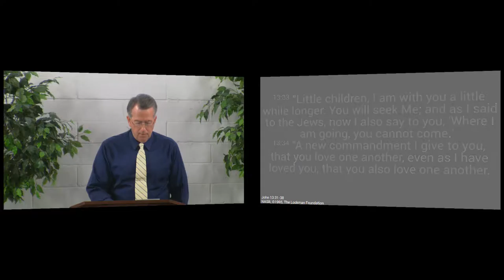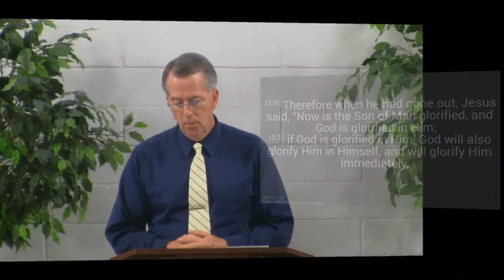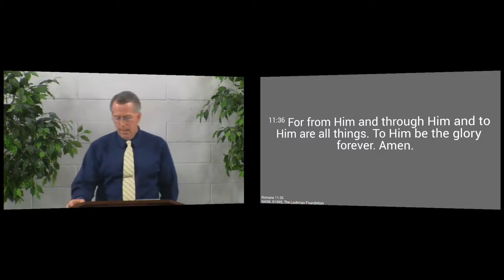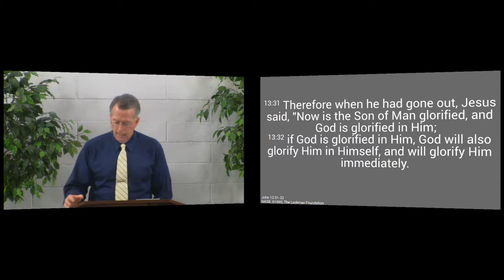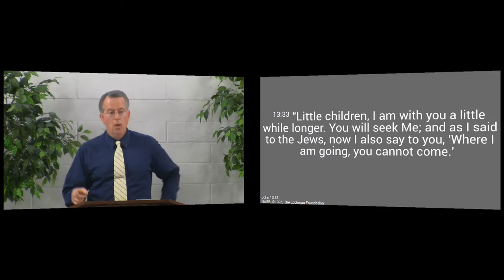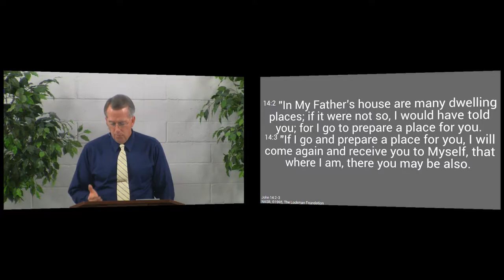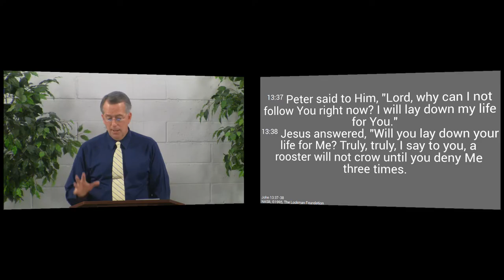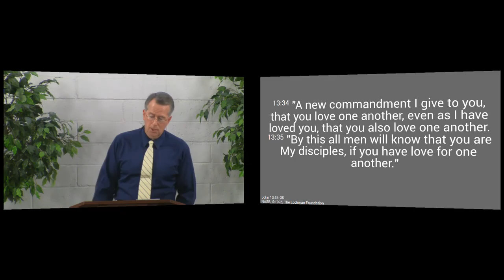160508pm - That You Might Be Glorified with Him - John 13:31-38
Jesus laid down His life for us that we might be glorified with Him.